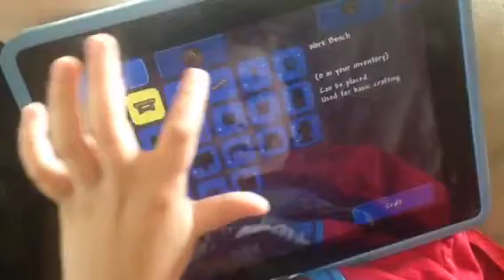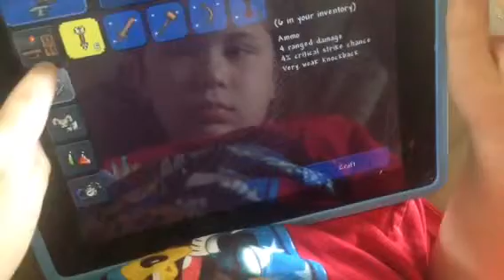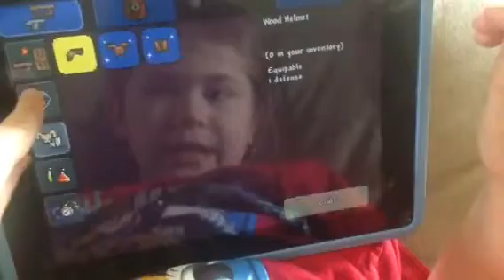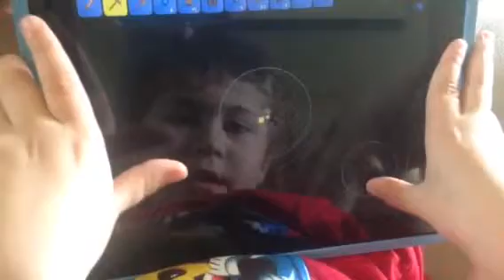Terraria episode 1 the beginning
Welcome to terraria